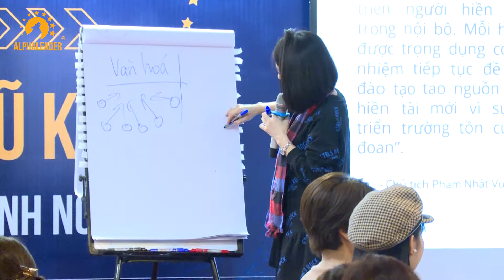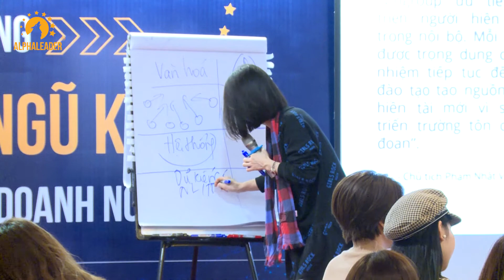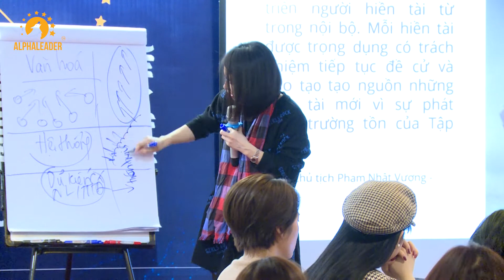💢 CHIẾN THUẬT "BUILD" & "BUY" NHÂN SỰ KHI DẪN DẮT ĐỘI NHÓM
Học viện Doanh Nhân AlphaLeader là đơn vị chuyên sâu về Đào tạo Năng lực Lãnh đạo – Quản trị Tổ chức & Tư vấn Xây dựng mới – Tái cấu trúc – Hoàn thiện Hệ thống Quản trị Doanh nghiệp.

AlphaLeader mong muốn Thiết kế và mang đến các giải pháp, các trải nghiệm học tập thông qua các Chủ đề chuyên sâu về Quản trị Chiến lược - Quản trị Điều hành - Quản trị Thực thi, qua đó đồng hành cùng anh chị học viên là các CEO, Lãnh đạo Doanh nghiệp hướng đến:

- CỦNG CỐ NỀN TẢNG NĂNG LỰC TƯ DUY & TƯ DUY QUẢN TRỊ BẰNG HỆ THỐNG
- TRANG BỊ GÓC NHÌN TOÀN DIỆN BẰNG CÁC KIẾN THỨC QUẢN TRỊ CHUẨN QUỐC TẾ
- THỰC HÀNH & CHUYỂN HÓA CÁC BỘ CÔNG CỤ ĐỂ XÂY DỰNG HỆ THỐNG QUẢN TRỊ CHO CHÍNH DOANH NGHIỆP MÌNH

Và xuyên suốt là cùng LAN TỎA TINH THẦN DOANH NHÂN với động lực NÂNG CHUẨN CON NGƯỜI, NÂNG CHUẨN TỔ CHỨC liên tục, hướng đến mục tiêu tiên quyết trong doanh nghiệp: QUẢN TRỊ THỰC THI MỤC TIÊU.

Học viện Doanh Nhân AlphaLeader tự hào đã và đang được đồng hành để kiến tạo sức mạnh cho hàng nghìn doanh nghiệp. Qua đó nỗ lực phát triển vì sứ mệnh:

“Kiến tạo tiêu chuẩn mới cho thế hệ doanh nhân Việt”.
THAM KHẢO CÁC CHƯƠNG TRÌNH HỌC:
1. Chuỗi Quản trị Nhân sự 4.0 Dành cho CEO
Học viện Doanh nhân 𝐀𝐋𝐏𝐇𝐀𝐋𝐄𝐀𝐃𝐄𝐑